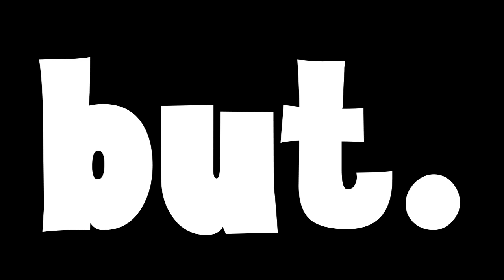Oh my god, Look at that but.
The biggest but.
The bestest but.
But but.